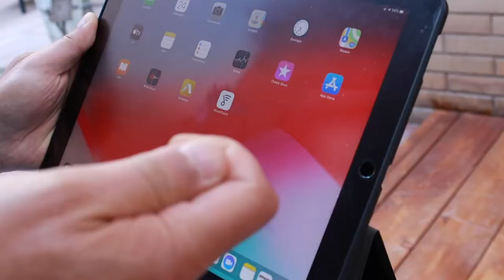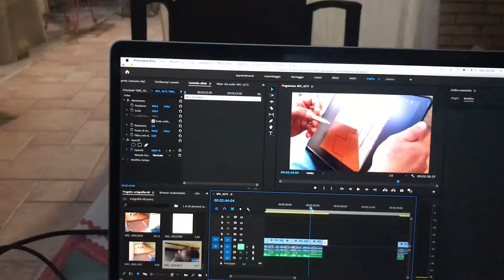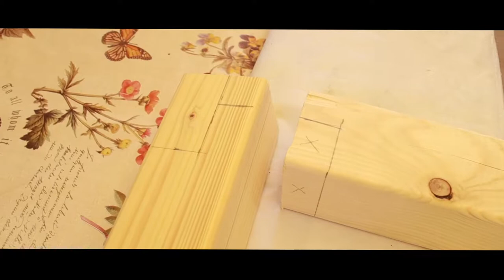Come costruire un HOME ART STUDIO - part 1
Artegraffa LAB 2.0

Oggi ti mostro come ho realizzato il mio studio da Artista in casa mia.
Guarda il video fino in fondo per vedere come ho realizzato il bancone dove colare e far asciugare i quadri in resina epossidica.

GRAZIE!